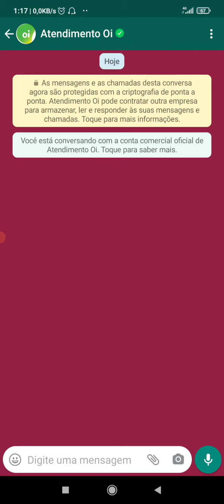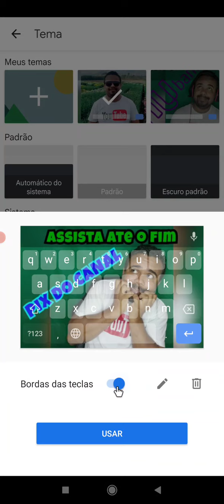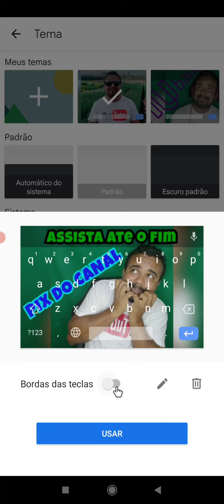TECLADO COM FOTO NO CELULAR PERSONALIZE WHATSAPP E NAVEGADOR